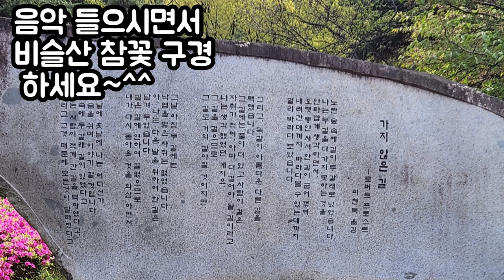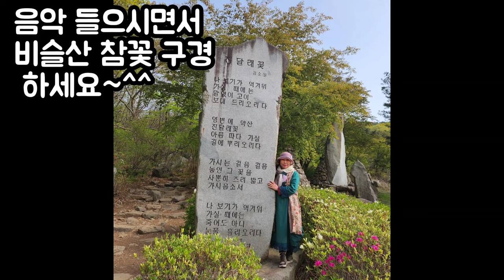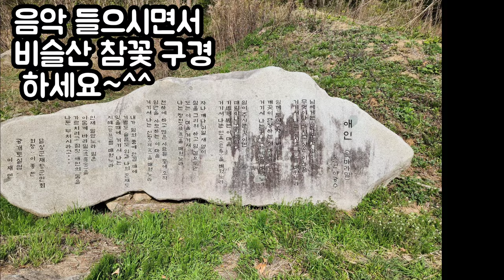아름다운 음악 들으시면서 비슬산 참꽃 구경 하세요ㅎ^^ ~♡♡